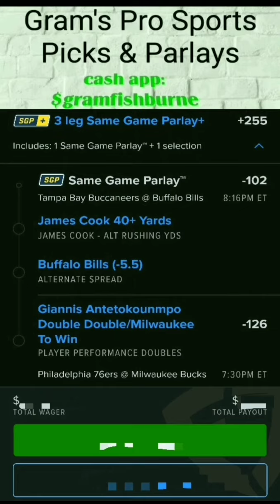NBA, Same Game Parlay +, Bucks vs 76ers, Bills vs Buccaneers .10/26/23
Gram's,NBA 3 Leg Same Game Parlay plus.